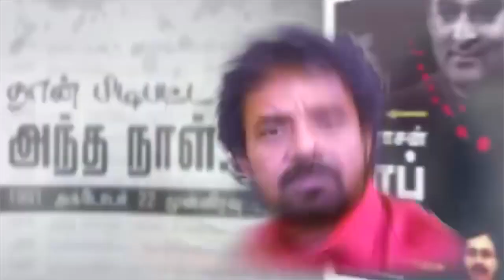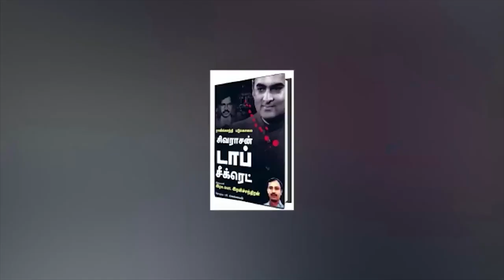உதவி செய்த VIP க்கள் யார் யார்?- கலவரமல்ல அது மக்கள் எழுச்சி - முத்து பாண்டி.